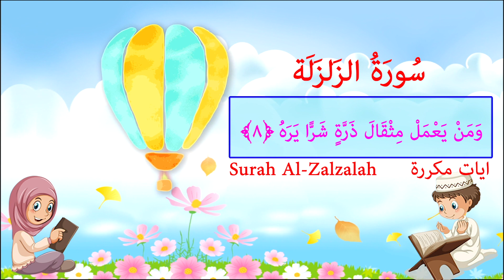Surah Al Zalzalah - Sourate Zalzalah / سورة الزلزلة للاطفال - تعليم القران للاطفال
🌷 اضغطوا على زر الاعجاب وضعوا تعليقا في اسفل الفيديوا وشكرا🌷
🌹انشروها من فضلكم لتعم الفائدة والدال على الخير كفاعله🌹

🌷 تعليم القران بالتجويد للأطفال🌷

إِذَا زُلْزِلَتِ الْأَرْضُ زِلْزَالَهَا ﴿1﴾ وَأَخْرَجَتِ الْأَرْضُ أَثْقَالَهَا ﴿2﴾ وَقَالَ الْإِنْسَانُ مَا لَهَا ﴿3﴾ يَوْمَئِذٍ تُحَدِّثُ أَخْبَارَهَا ﴿4﴾ بِأَنَّ رَبَّكَ أَوْحَىٰ لَهَا ﴿5﴾ يَوْمَئِذٍ يَصْدُرُ النَّاسُ أَشْتَاتًا لِيُرَوْا أَعْمَالَهُمْ ﴿6﴾ فَمَنْ يَعْمَلْ مِثْقَالَ ذَرَّةٍ خَيْرًا يَرَهُ ﴿7﴾ وَمَنْ يَعْمَلْ مِثْقَالَ ذَرَّةٍ شَرًّا يَرَهُ ﴿8﴾

جزء عم - ايات مكرره للأطفال
سورة الزلزلة - ايات مكرره للأطفال
 مكررة لتحفيظ القرآن الكريم مجود

أذكار الصباح
ذكر الله
القران الكريم